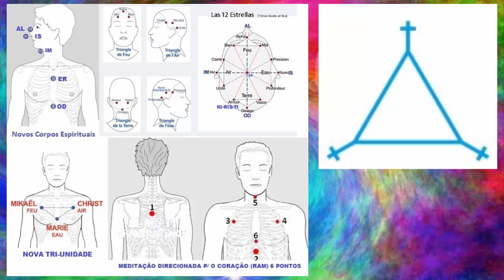ARCANJO RAFAEL – ARCANJO DA PASSAGEM E ARCANJO DA CURA (Mensagem Atemporal)!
Transmitido por Sijah Sirius, do Coletivo do Um. - 12/12/2013